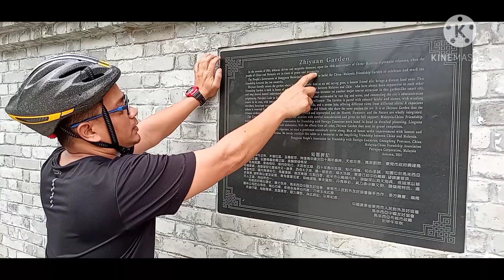Berbasikal Di Dataran Putrajaya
Salam Sejahtera

Haiii. apa khabar?
Semoga sihat semua.

Selamat menonton channel saya "Ana Khair Multiskill"

Tajuk:

Berbasikal Sambil Makan Angin di Tasik Putrajaya

Cycling Santai 2 Jam Tasik Putrajaya.
Petang ini cadangnya ingin berbasikal dari kejiranan presint 16 ke arah masjid Putrajaya melalui track basikal sekitar tasik.
Mula bergerak selepas solat Asar.
Suasana nyaman redup walaupun nampak mendung mcm nak hujan.
Lorong tasik lenggang mungkin ramai baru balik keje masih berihat di rumah.
Banyak benda menarik dapat di lihar di sepanjang laluan basikal ini..mcm2 ada kena datang sendiri tgk...hehe

Terima kasih

Jumpa lagi dalam video akan datang...